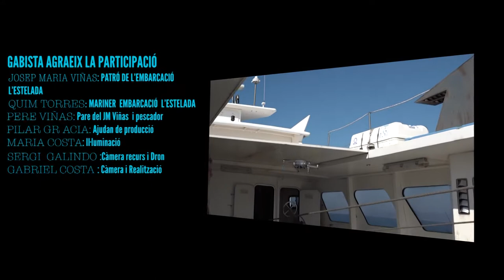UNA VIDA EN EL MAR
Seguiment d'un dia de pesca a Blanes, en una embarcación que practica la pesca d'arrossegament,